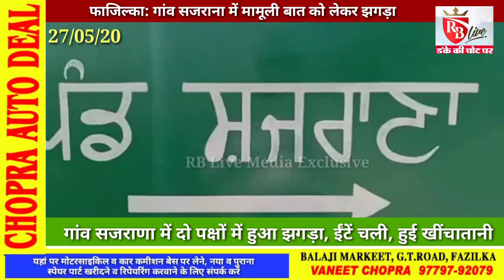Fazilka: गांव सजराणा में दो पक्षों में झगड़ा, ईंटें चली, शीशे टूटे, देखें Live रिपोर्ट 27/05/20